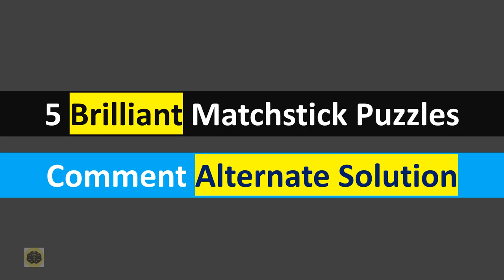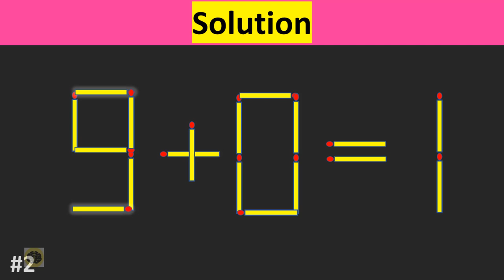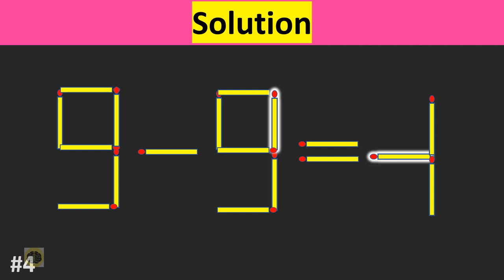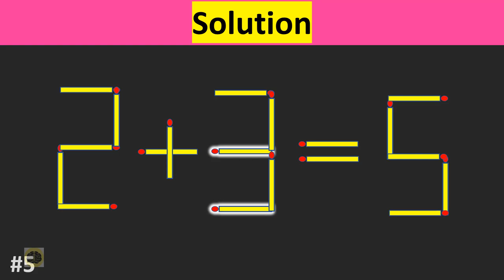5 Brilliant Matchstick Puzzles - Move 2 Matchsticks To Fix The Equation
5 Brilliant Matchstick Puzzles - Move 2 Matchsticks To Fix The Equation

Matchstick Puzzle - Move 2 Sticks to Fix The Equation  = 5+0=1
Matchstick Puzzle - Move 2 Sticks to Fix The Equation  = 9+0=1
Matchstick Puzzle - Move 2 Sticks to Fix The Equation  = 8+7=3
Matchstick Puzzle - Move 2 Sticks to Fix The Equation = 9+9=1
Matchstick Puzzle - Move 2 Sticks to Fix The Equation = 8+7=5

These Matchstick brain teasers are for those who enjoy solving analytical puzzles and games. Brain teasers are mainly a trickier version of riddles and puzzles, as these brain games are solved with lateral thinking. While solving these, you need to analyze a little differently and out of the box. For coming on to the solution, you need to use a creative mind as the answer won’t be right in front of you. So, we have come up with an interesting brain teaser where you have to move Matchstick to fix the equation in the image.

Move Only 1 Matchstick To Fix The Equation || Matchstick Puzzles